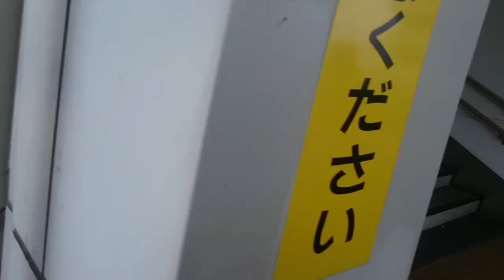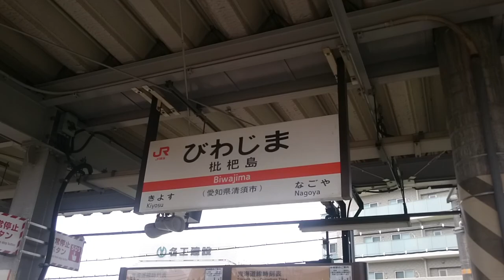JR枇杷島駅 ひだ高山行き しらさぎ金沢行きなど特急列車通過 東海道新幹線の通過 快速の通過 普通の発着 東海交通事業城北線 勝川行き 1番線到着＆発車 貨物列車も自動放送もあるよ